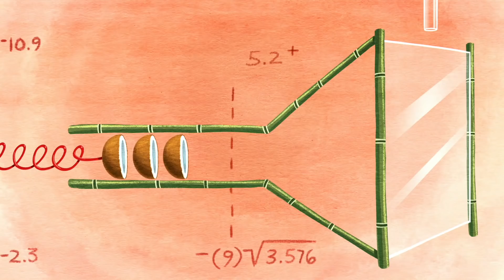TEEN TITANS GO | Fünf lange Tage | Cartoon Network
👊 Teeny Titans: Sammle & Kämpfe | Jetzt herunterladen!

Die Titans erleiden Schiffbruch und landen auf einer Wüsteninsel. Sie müssen die Ressourcen der Insel nutzen, um zu überleben.

Willkommen beim offiziellen YouTube-Kanal von Cartoon Network Deutschland. Hier kannst du auf Videos und Clips mit Titelmelodien und -songs sowie auf Einblicke in interaktive Spiele zugreifen: Die fantastische Welt von Gumball, Adventure Time – Abenteuerzeit mit Finn und Jake, Ben 10 Omniverse, Teen Titans Go!, Mixels, Regular Show, Batman, Lego Ninjago, Uncle Grandpa, Steven Universe, Clarence und viele weitere warten auf dich.